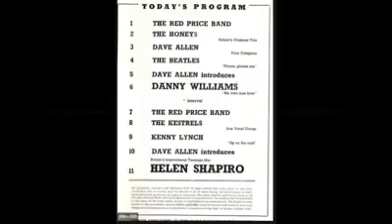Misery - A Beatles Cover by Steve Rosenbach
Musicologist Alan Pollack begins his notes on "Misery" with this:

"Misery" is one of a group of songs from the "Please Please Me" album sadly fated for obscurity in America, where most people had no familiarity with it until Capitol released the "Early Beatles" album in spring 1965, a full two years after it was recorded. And by that point the drift of popular attention to the group was understandably tilted toward the really new material.

As for me, I never heard of the song until just a few years ago. It felt like a new discovery to me - a Beatles archeological find!

John and Paul wrote the song in January 1963 intending it for Helen Shapiro, at the urging of her manager. Helen had become just 2 years earlier a huge singing sensation at only 14 years old. She was the headliner for several UK tours that also featured the Beatles... well down on the playbill.

Helen's manager ultimately felt that the song was unsuitable for her, but one of the other performers on the tour, Kenny Lynch, did record it, becoming the first person to perform a cover of a Lennon-McCartney composition. It's nicely done, and you can hear it

A nice little bit of Beatles trivia is that 10 years later, Kenny appeared on the "Band on the Run" album cover.

This song was fairly easy for me to cover. For the most part, John and Paul sing in unison, but break into harmony for the final syllables of each verse ending. As typical, Paul takes the high end while John does the low.

Thanks once again to Ryohei Kanayama for his note-perfect instruments-only track, which you can find